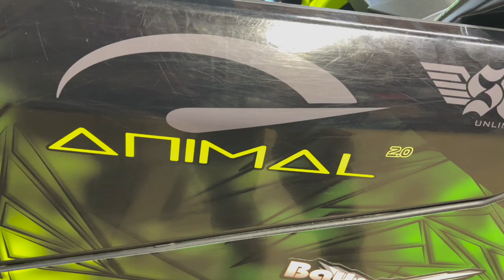CanAm X3 Custom 3D printed door handles using Ender3 V2.